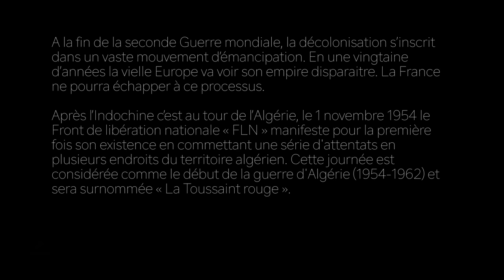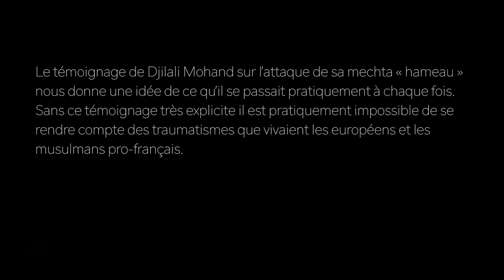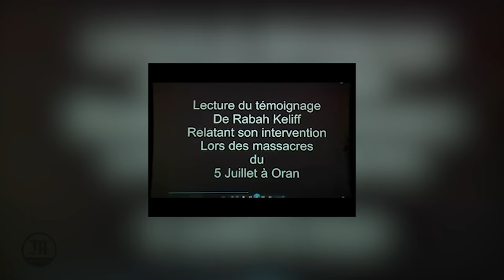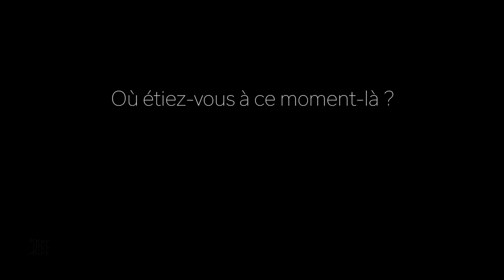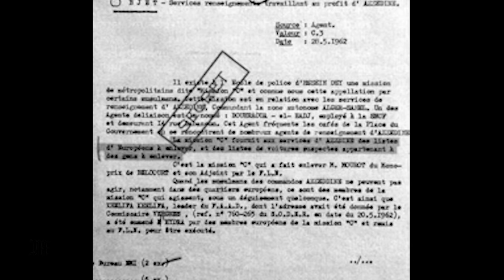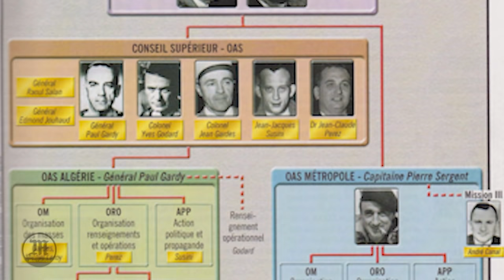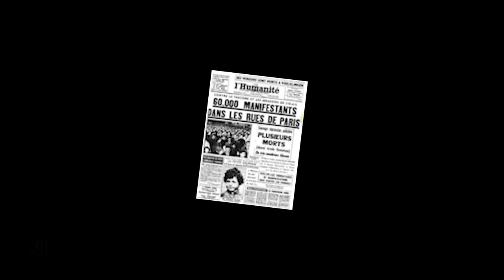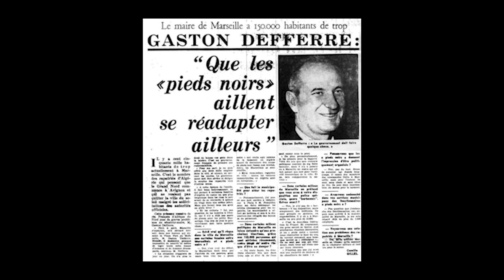A travers le regard d'un homme de l'O.A.S Algérie.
On ne devient pas membre de l'OAS en Algérie par hasard, derrière chaque engagement se cache une histoire. Il est difficile de comprendre le passé d’un homme sans l'avoir vécu soit même. Ce film n'a pas vocation à refaire l'histoire, ni promouvoir l’O.A.S. mais juste nous aider à mieux comprendre les dessous d’une guerre secrète souvent inconnue du public.